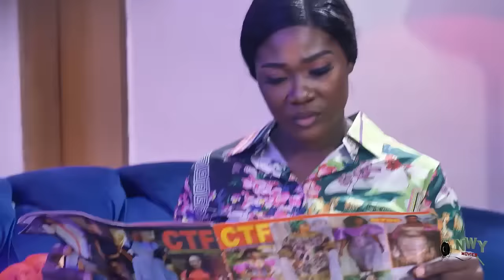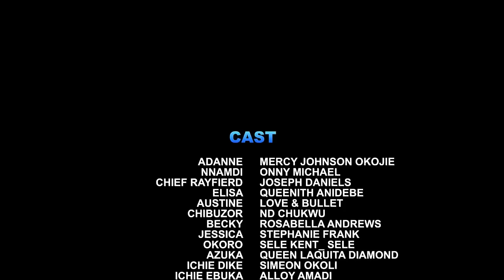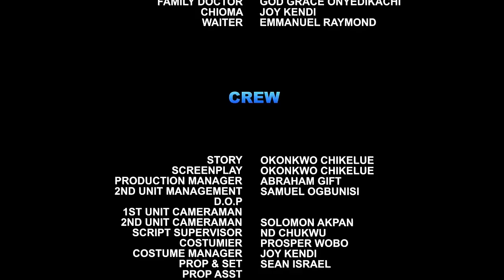CRUSH TODAY (2023 Movie) - Frederick Leonard, Mercy Johnson, Chioma Latest Nollywood Nigeria Movie